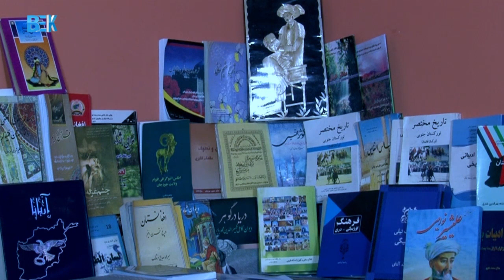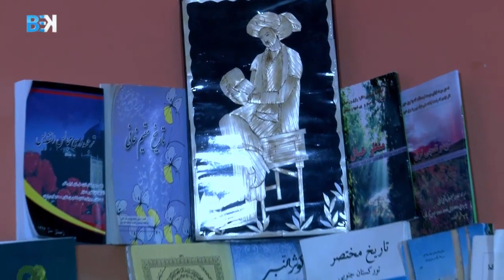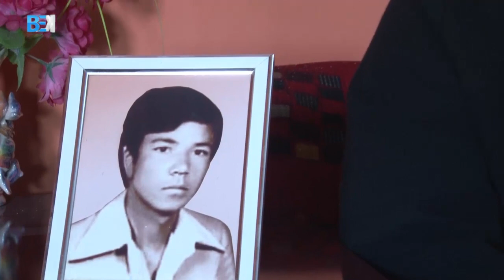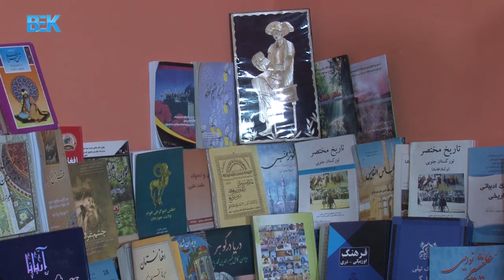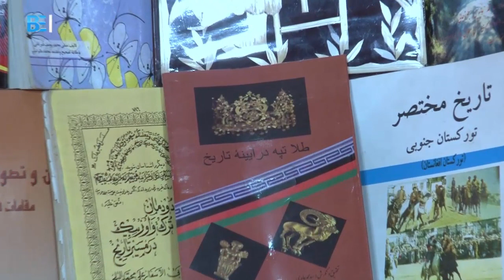معنوی ساوغه، حربي تعلیم کۉرگن شاعر(سید محمد عابدی).